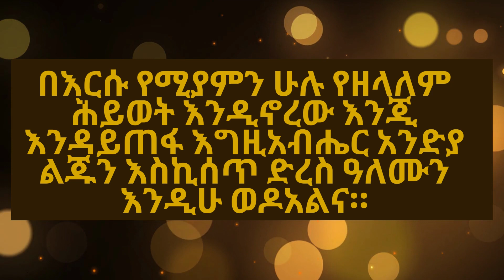John 3:16 in Amharic አማርኛ 3:16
John 3:16 in Amharic. Father's love; only begotten Son; believing in the Son; everlasting life. English: For God so loved the world, that he gave his only begotten Son, that whosoever believeth in him should not perish, but have everlasting life. Amharic: በእርሱ የሚያምን ሁሉ የዘላለም ሕይወት እንዲኖረው እንጂ እንዳይጠፋ እግዚአብሔር አንድያ ልጁን እስኪሰጥ ድረስ ዓለሙን እንዲሁ ወዶአልና።